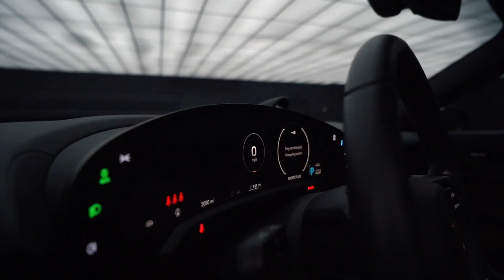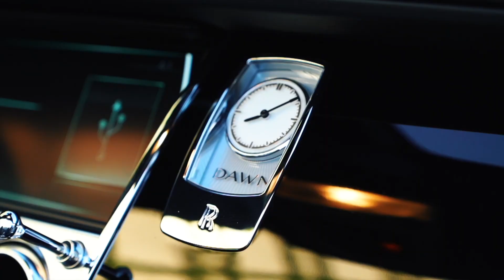Here is a look back at some of the BIGGEST BUILDS in the Industry & some of our fav builds of 2021.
Hello everyone! Hope everyone had a amazing holiday. Happy New Year to you all. Want to take a moment and thank each and everyone of you for the unconditional love and support. With your support we have reached 10k plus subscribers or I should say family members. This is only the beginning and we like to say this was the warm up. We are going to continue working hard to continue bringing you all quality content.

Here is a look back at some of the biggest builds of 2021. We are gearing up for a bigger and stronger 2022 as we ride with you all.